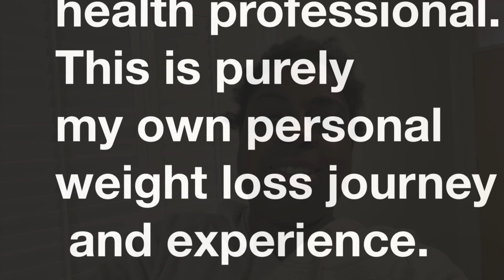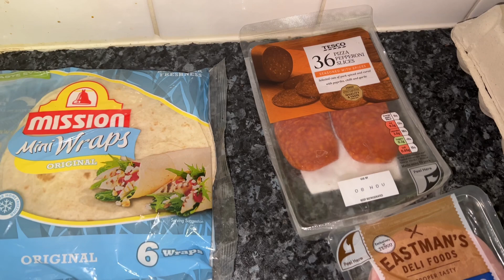WEIGHTLOSS GOALS & RESULTS | OCTOBER RECAP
I update you on my weight loss journey, Its been a super busy day and I give you my weight loss results with where I  am on my journey. Letting you know if I have gained weight or stayed the same. I set goals for the month until my next weigh in.

I started my journey a few years ago now but have not reached any of my weight loss goals.
I’m not happy with my current weight and want to finally achieve my goal weight I been trying to get to over the last few years.

It’s time to drop the excuses and really commit to see if I can smash my weight loss goal for 2023

To get notified when I post just click on the bell 🔔 for my uploads.